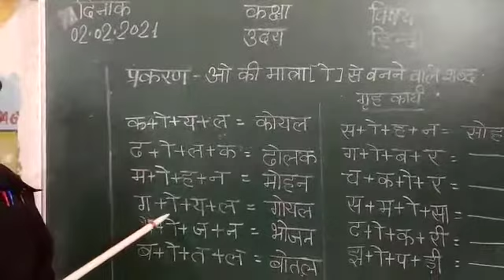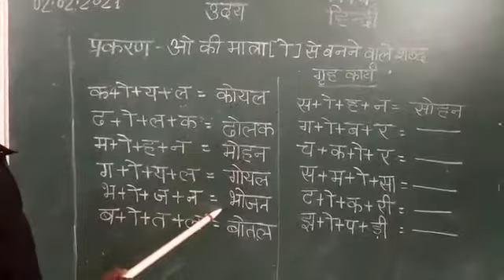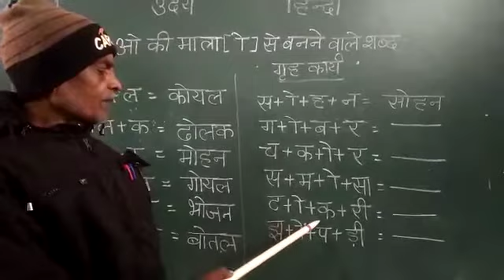Bly SSM KG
हिन्दी ओ की मात्रा वाले शब्द